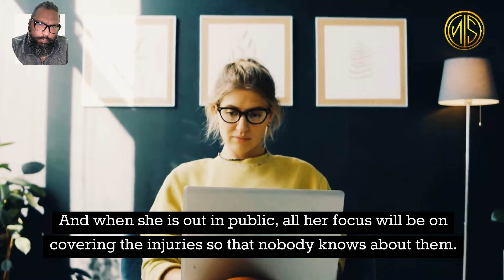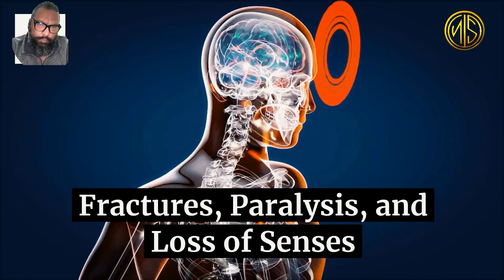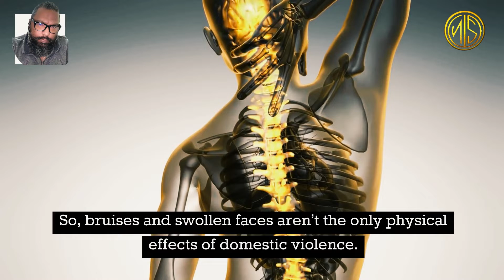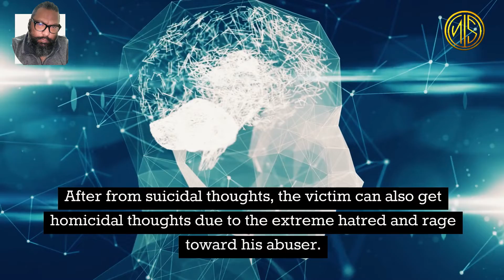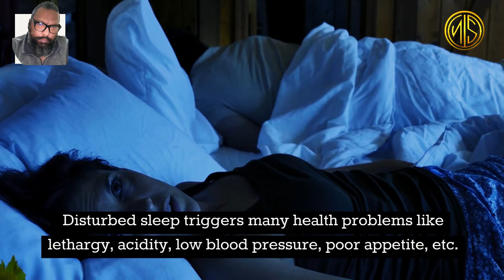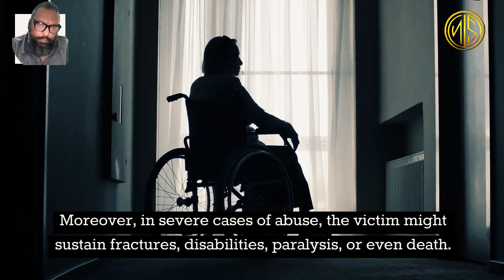Dr. Nachi Sinha | Consultant Psychiatrist | Domestic Violence | Detrimental Effects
Hope you guys find this useful!